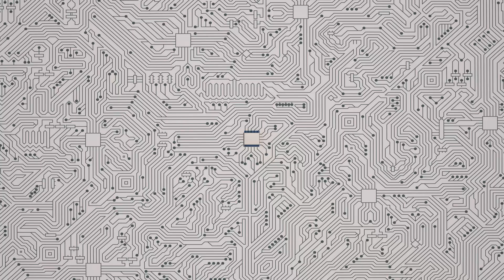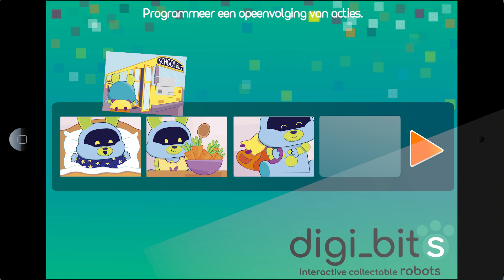Clementoni - Digi_bits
Digi bits, de interactieve robot met geluidfuncties en effecten. Danst, praat en heeft een eigen karakter. Programmeerbaar met de app of middels het klappen in je handen.